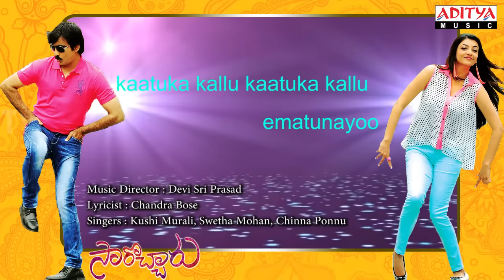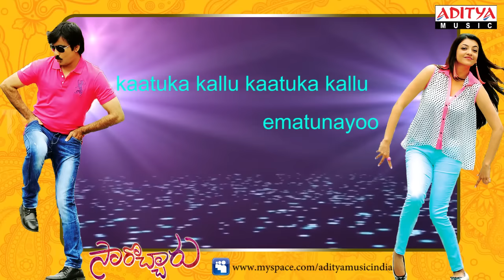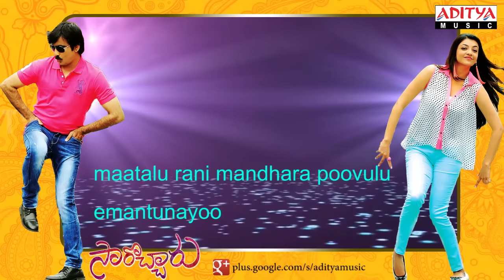Kaatuka Kallu Full Song With Lyrics || Sarocharu Movie Songs || Ravi Teja, Kajal Agarwal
Listen & Enjoy Kaatuka Kallu | Full Song With Lyrics from Sarocharu Telugu Movie Starring RaviTeja Kajal

Song :  Kaatuka Kallu
Lyrics : Chandrabose
Singer : Khushi Murali, Narendra, Swetha Mohan, Chinnaponnu

Banner : Three Angels Studio Pvt. Ltd.
Producer : Priyanka Dutt
Director: Parasuram
Music Director : Devi Sri Prasad
Cast : Ravi Teja, Kajal Agarwal, Richa Gangopadhyay